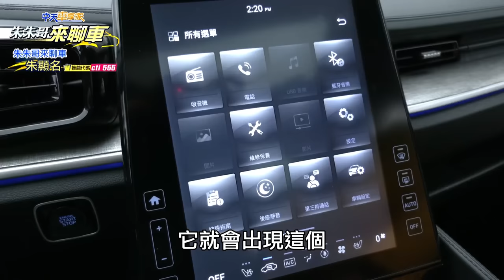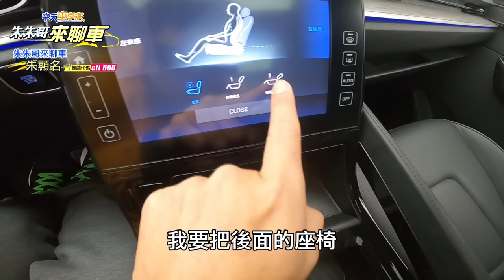試駕! HYUNDAI Custin優勢第二排VIP皇家座椅｜應戰Nissan X-TRAIL e-POWER電油車科技｜VW Tiguan 23年凍漲【中天車享家】朱朱哥來聊車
現代汽車所推出頂級LMPV–Custin旗艦家旅，集結純正七人座MPV格局，卻又擁有SUV操駕性能，目前採雙車型販售，分別為132.9萬GLT-A旗艦款，和146.9萬GLT-B VIP款，雖然在150萬級距內，HYUNDAI Custin有著最豪華的第二排VIP皇家座椅配置，但面對有著超高電油車科技的Nissan X-TRAIL e-POWER，以151.9萬元上市，還有進口級距Volkswagen Tiguan的挑戰，HYUNDAI Custin又有那些優勢?讓朱朱哥來聊車帶您來仔細看清楚!

【中天車享家】每週一五21:00 新影片首播
【朱朱哥來聊車】每週三12:00 主觀鏡頭直播

推薦相關影片：
MG HS 2.0T新車發表日期就在這天｜馬力規格售價對決FORD KUGA｜上汽名爵 名爵領航2.0T名爵领航2.0T MG领航400TGI 2.0T【中天車享家】朱朱哥來聊車 @CtiCar
Focus Active Vignale 跨界休旅試駕｜改款配備跟Focus Wagon Vignale一樣大滿配｜Active車型便宜9萬更划算!?【中天車享家】朱朱哥來聊車 @CtiCar